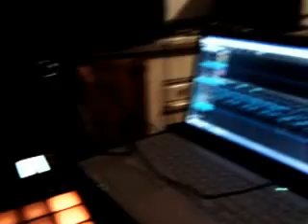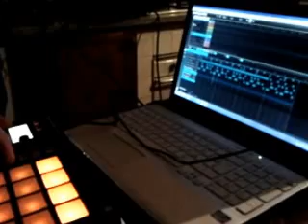CERS IN ACTION WITH MASCHINE MIKRO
CERS DALLA TRINCEA LANCIA UN PO DI ARTIGLIERIA PESANTE